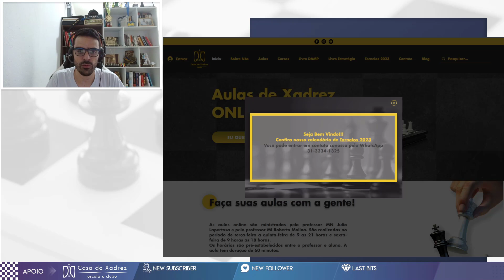AULINHA DE FINAIS NO MESTRE ATM